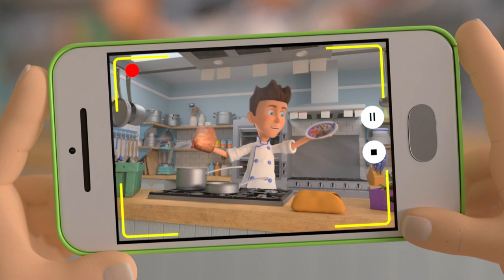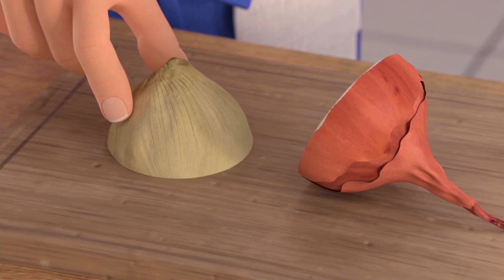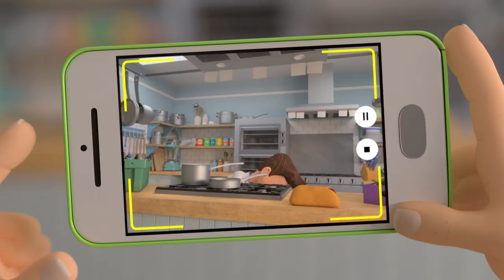2 Hours In Episode Order! | Shane The Chef Easter Special | Shane the Chef Official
Buckle up for an Easter Weekend Shane The Chef marathon. We bring you a bumper 2 Hour Shane The Chef compilation in episode order. This Easter special compilation starts with Eggs Anywhichway 🥚 🍳 Shane’s new breakfast menu goes awry when Maggie’s hens go missing.